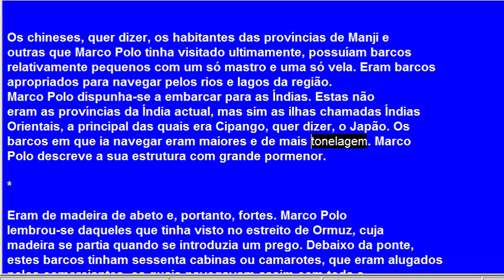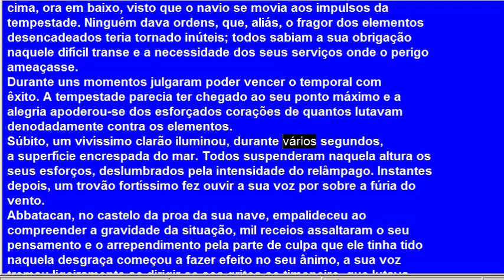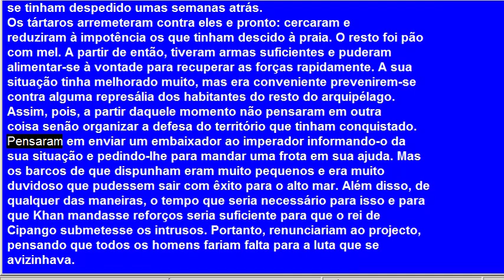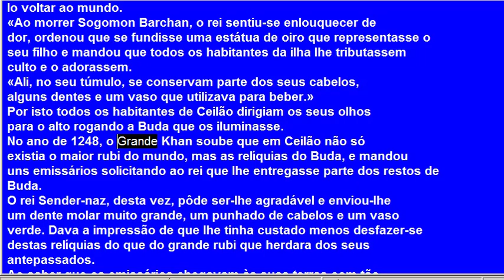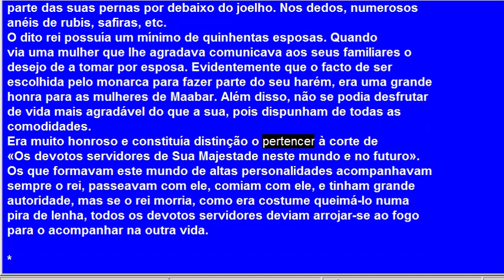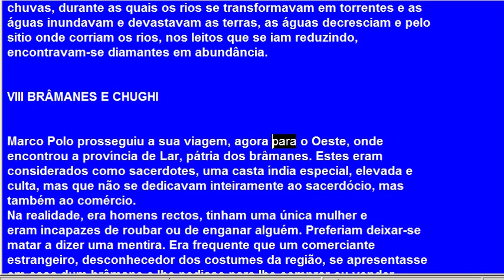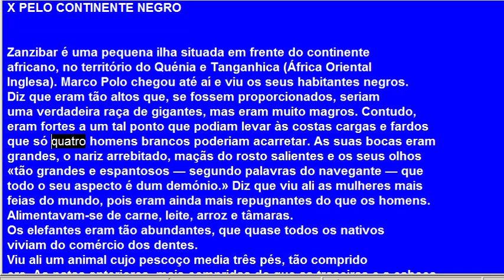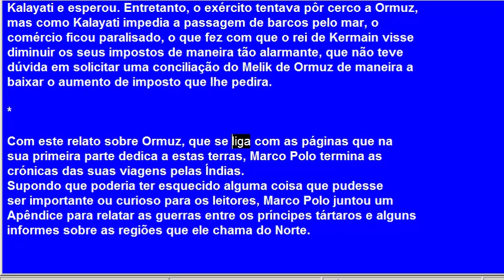As viagens de Marco Polo (Livro 3)